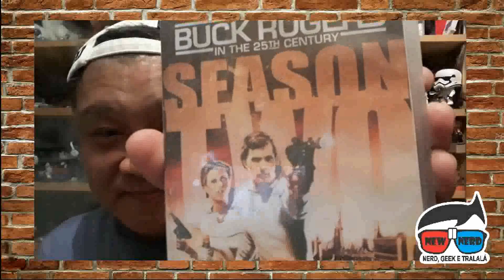Recebi um presente...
Estamos de volta, fiquei parado um tempinho mas estamos aí! Recebi uns presentes e quero mostrar o que ganhei dos fãs